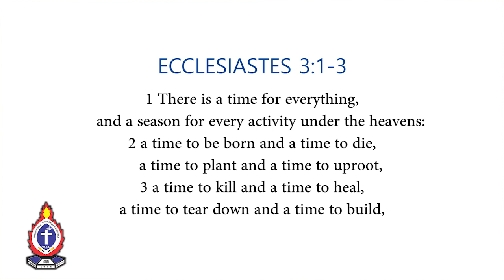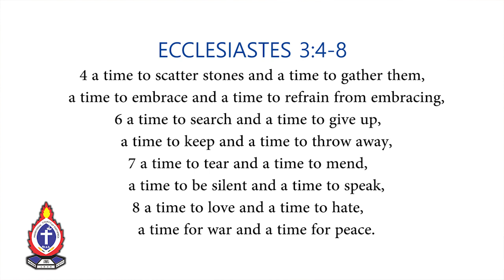Stay Calm In All Seasons | The Mid-Week Message by Elder James Gitonga (22/7/2020)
Welcome to today's Mid-week Message with Elder James Gitonga. He tells about the different seasons we experience as we wait upon the Lord and staying calm.
Be blessed through today's message.